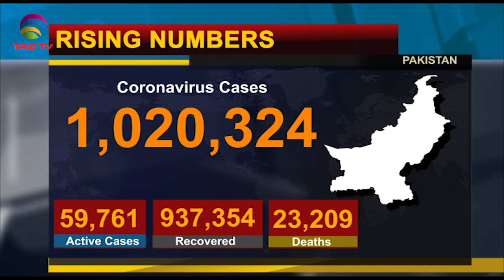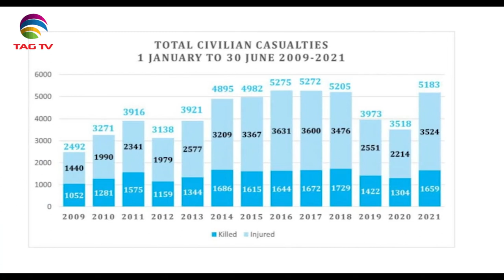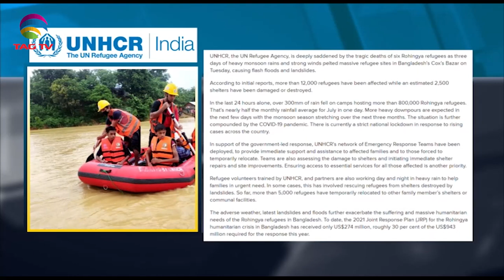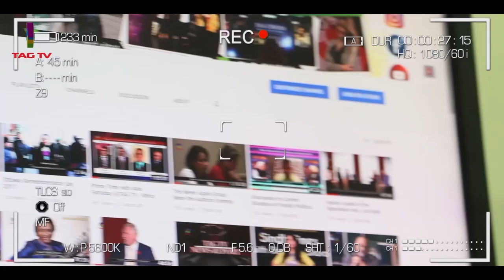Pakistan not responsible for Taliban: PM Khan, Rescue operations continue in J&K, SA Newsline July29